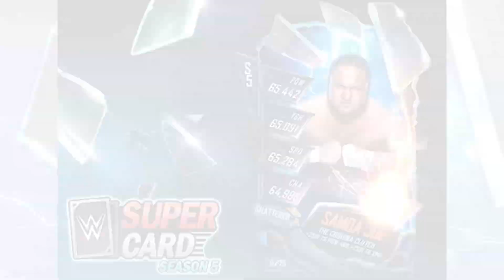All *NEW* Shattered Cards - WWE SuperCard Season 5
WWE SuperCard!!